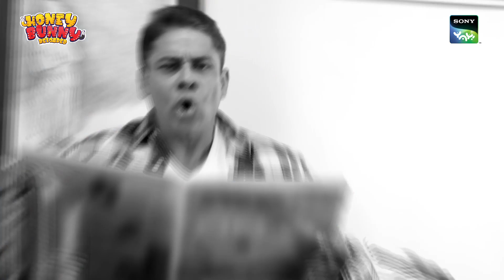Honey Bunny Reloaded I Mon - Fri 3 PM I Only on SONY YAY!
"The OG Jholers are spreading their Jhols in full swing!
Don’t miss the fun as they spread their wave of action!
This time they meet Cyrus Broacha.
With their super fun banter

Watch the brand-new show ‘𝙃𝙤𝙣𝙚𝙮 𝘽𝙪𝙣𝙣𝙮 𝙍𝙚𝙡𝙤𝙖𝙙𝙚𝙙’, Mon – Fri at 3:00 PM only on Sony YAY!